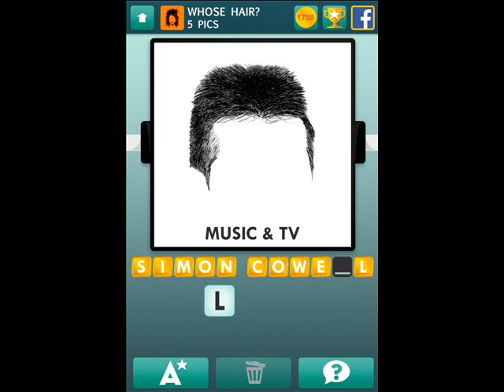100 Pics Whose Hair Level 1-10 Answers